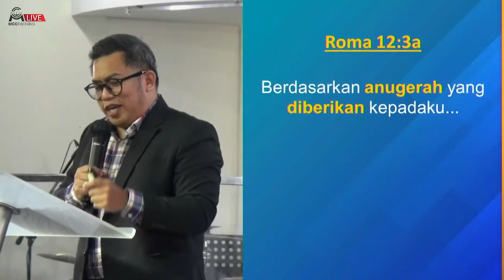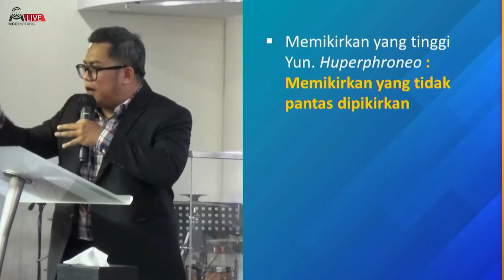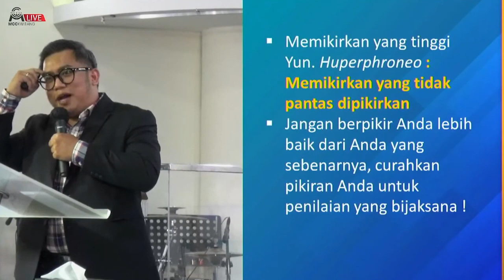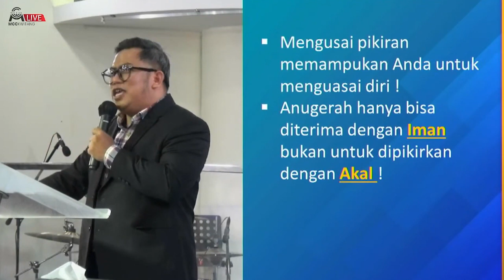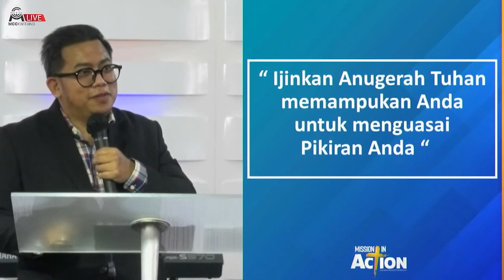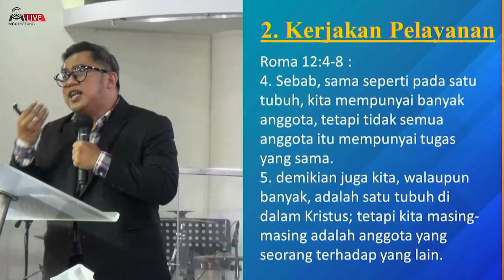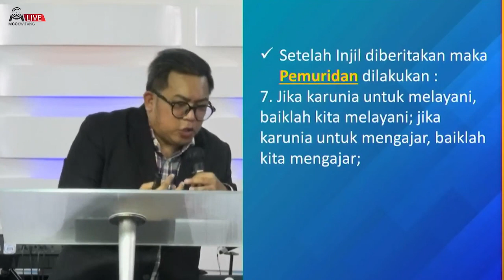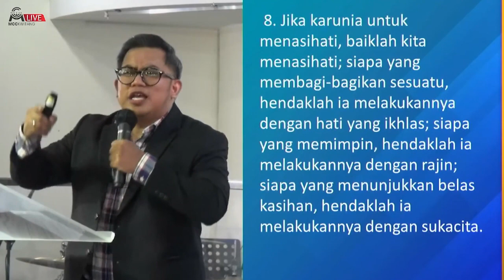Menghidupi Anugrah Tuhan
🙏 Jika Anda sedang merenungkan tujuan Anda di dunia ini, kami akan memberikan wawasan dan jawaban mendalam untuk pertanyaan-pertanyaan tersebut. Temukan bagaimana menerima anugerah Tuhan membuka pikiran kita untuk hidup dengan tujuan, menjauhkan diri dari dosa, dan mencapai kehidupan yang berkenan kepada-Nya.

💡 Melalui ajaran berharga dan diskusi menarik, kami akan menjelajahi konsep anugerah Tuhan dan dampaknya dalam kehidupan sehari-hari. Pahami bahwa anugerah-Nya sudah mencukupi untuk membimbing dan mengubah hidup Anda.

🤔 Refleksikan tindakan dan perilaku Anda, dan pertimbangkan apakah semuanya sesuai dengan tujuan yang Tuhan rencanakan untuk Anda. Hargai nilai besar dari anugerah Tuhan dan pahami bahwa itu membawa kekuatan dalam hidup yang menghormati rencana-Nya.

🙌 Sambutlah rasa syukur atas anugerah Tuhan yang tak terbatas dan temukan kekuatan untuk hidup dengan tujuan yang sesuai. Lepaskan kekhawatiran yang tidak perlu dan percayalah pada rencana ilahi-Nya.

🌟 Ikuti perjalanan berarti ini untuk memahami dan menggapai hidup yang bermakna dan penuh anugerah.

🙏 Terima kasih telah bergabung dengan komunitas kami. Semoga anugerah Tuhan senantiasa menyertai Anda dalam perjalanan indah meraih tujuan dan memperkuat iman Anda. Bagikan video ini kepada orang lain yang mencari makna dan kebahagiaan dalam hidup mereka.